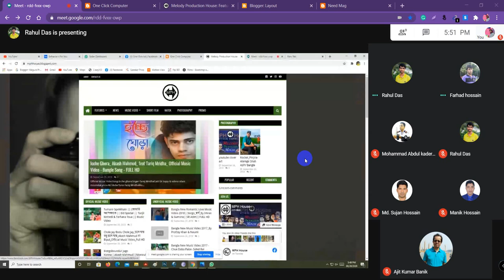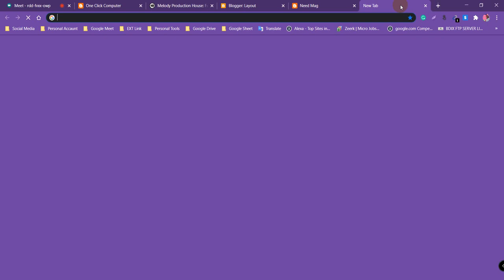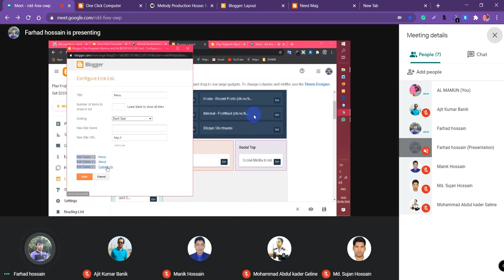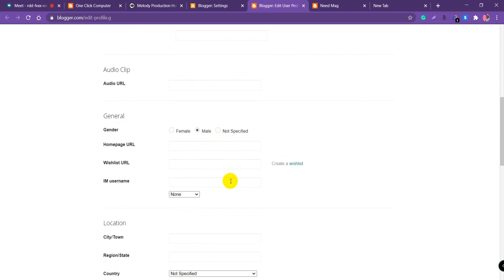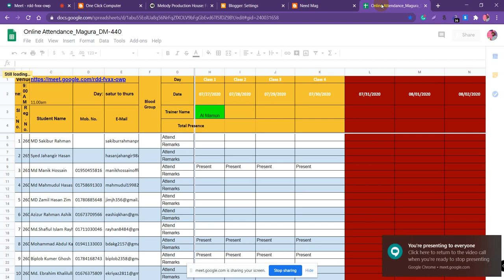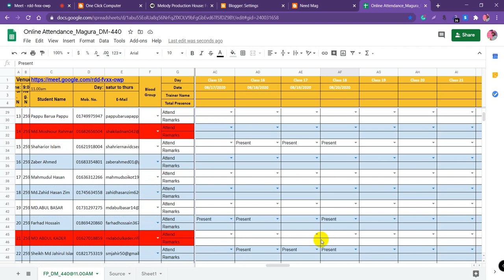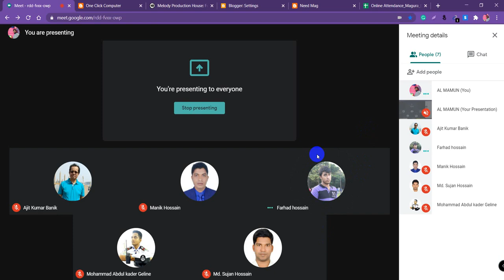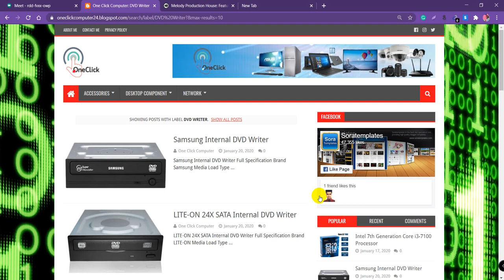LEDP Digital Marketing 2020 Batch No 782 LOT 07 Class Day 4